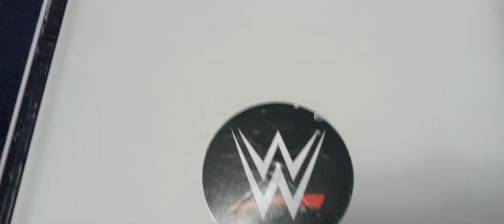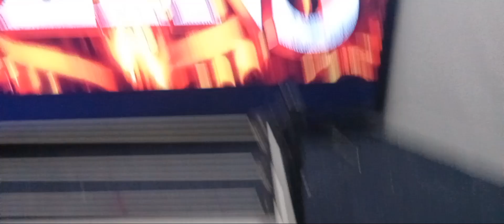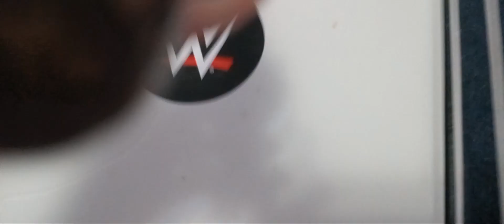Randy orton vs rollin's extreme rules false count anywhere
rko or curb stomp I think r k o